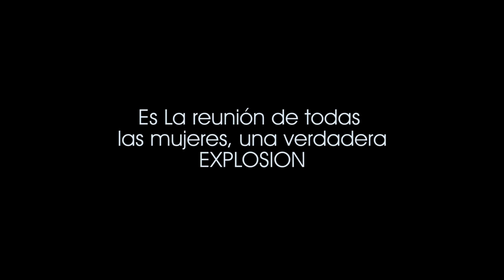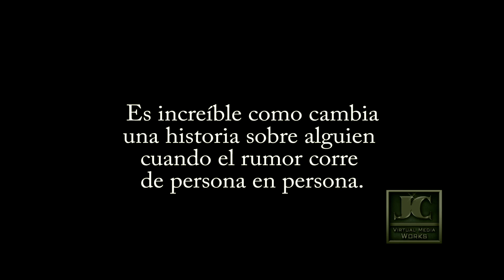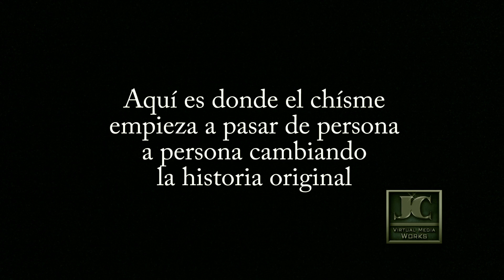REUNION GENERAL DE MUJERES - "Tambien La Mujeres Pueden"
Aqui podras ver lo que ocurrió cuando todas las mujeres se reunieron y crearon una verdadera revolución que impactará la vida de todos. Producido por Ricardo Ortega para JC Virtual Media Works.